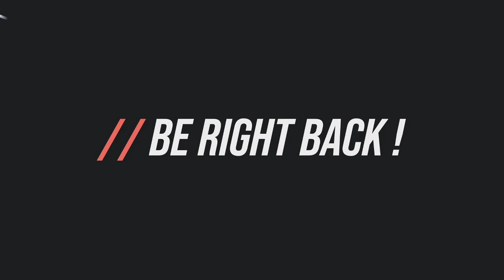UNGA // Street Fighter V: Season #2 | Week #2